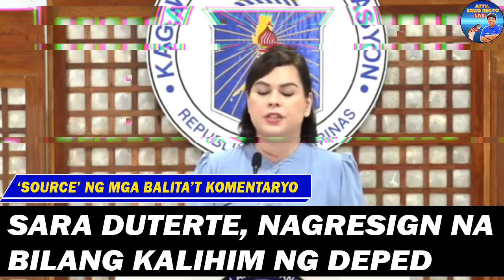PARA DAW SA BAYAN? ANO NAMAN KAYA ANG SUSUNOD NA HAKBANG NG DUTERTE CAMP?